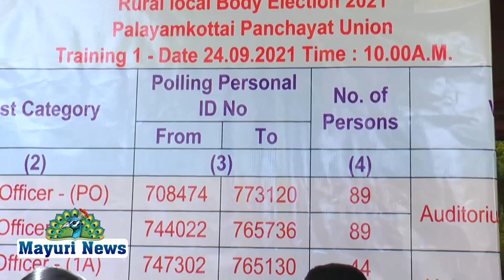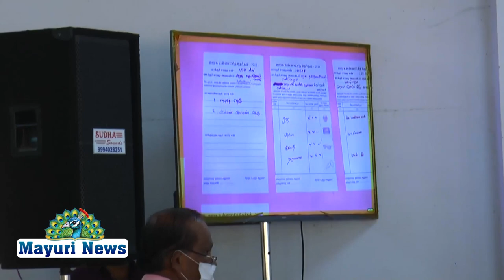ஊரக உள்ளாட்சி தேர்தல் பணியில் ஈடுபடும் ஊழியர்களுக்கு தேர்தல் பயிற்சி வகுப்பு நடைபெற்றது | TAMIL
நெல்லை  மாவட்டத்தில் ஊரக உள்ளாட்சி தேர்தல் 12 மாவட்ட ஊராட்சி உறுப்பினர் பதவிக்கும், 122 ஊரட்சி ஒன்றிய வார்டு பதவிக்கும், 204 ஊராட்சி மன்ற தலைவர் பதவிக்கும், 1,731 ஊராட்சி வார்டு உறுப்பினர் பதவிக்கும் இரண்டு கட்டமாக நடைபெறுகிறது. இதில் முதல் கட்டமாக அம்பாசமுத்திரம், சேரன்மகாதேவி, மானூர், பாளையங்கோட்டை, பாப்பாக்குடி ஆகிய 5 ஊராட்சி ஒன்றியங்களுக்கு 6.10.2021 அன்றும், களக்காடு, நாங்குநேரி, இராதாபுரம், வள்ளியூர் ஆகிய  ஆகிய 4 ஊராட்சி ஒன்றியங்களுக்கு 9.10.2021 அன்றும் வாக்குப்பதிவு நடைபெறுகிறது.

முதல் கட்ட தேர்தல் 621 வாக்குப்பதிவு மையங்களிலும், இரண்டாவது கட்ட தேர்தல் 567 வாக்குப்பதிவு மையங்களிலும் நடைபெற உள்ளது. முதல் கட்ட வாக்குப்பதிவின் போது 5037 வாக்குப்பதிவு அலுவலர்களும், 2-ம் கட்ட வாக்குப்பதிவின் போது 4534 வாக்குப்பதிவு அலுவலர்களும் என மொத்தம் 9571 வாக்குப்பதிவு அலுவலர்கள் பணியாற்ற உள்ளனர். வாக்குப்பதிவு மையங்களில் பணிபுரிய உள்ள அலுவலர்களுக்கான பணி ஒதுக்கீடு கணினி மூலம் சுழற்சி முறையில் நடைபெற்றது. பணி ஒதுக்கீடு செய்யப்பட்டுள்ள வாக்குப்பதிவு அலுவலர்களுக்கான முதல் கட்ட பயிற்சி வகுப்பு இன்று மாவட்டத்தில் 9 இடங்களில் நடைபெற்றது . பாளையங்கோட்டை ஊராட்சி ஒன்றியத்திற்கு நெல்லை அரசு சட்டக்கல்லூரியில் பயிற்சி வகுப்பு நடைபெற்றது. இந்த தேர்தலில் வாக்கு சீட்டு முறை உள்ளது, ஊராட்சி தலைவர் , ஊராட்சி உறுப்பினர் ஆகியோருக்கு வாக்கு சீட்டு முறை உள்ளதால் வாக்கு சீட்டு முறை பயன்படுத்துவது, தேர்தல் விதிமுறைகள் , ஆகியவை குறித்து பயிற்சி அளிக்கப்பட்டது.  காலை மாலை என இரண்டு கட்டமாக நடந்த பயிற்சி வகுப்பில் காலையில் 437 ஊழியர்களும் , மாலை 483 ஊழியர்களும் கலந்து கொண்டனர் . இதுபோன்று அம்பாசமுத்திரம் , சேரன்மகாதேவி , களக்காடு, ராதாபுரம் உள்பட 9 ஊராட்சி ஒன்றியங்களிலும் பயிற்சி வகுப்பு நடைபெற்றது.